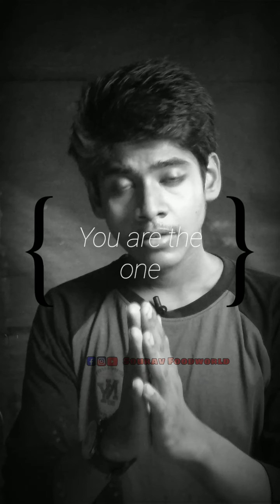Your Life Success Tips In Bangla ।। আপনার জীবনকে কিভাবে সঠিক পথে চালনা করবেন।।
How to manage life in the right way?  Do you fail to follow the right path in life?  Then this video is for you.  Watch the video to the end.  I hope you find it useful.  One motivational video is uploaded every week.

Epic Inspiration - is a Inspirational and cinematic motivational background music for videos, films, documentaries, podcasts, cinematic scenes, websites, social media, for commercial projects etc.

Run 3 Original Video

• If you need a license for your project, you can purchase a license via CD Baby.

License